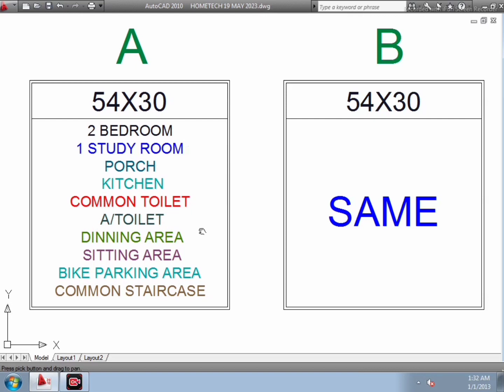54*30 house plan design | 54*30 two brothers house plan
54*30 house plan design
54*30 two brothers house plan

I am Sushanta, Civil Engineer
West Bengal,India